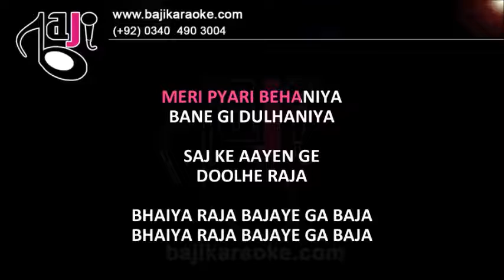Meri Pyari Behaniya | Video Karaoke Lyrics | Sachha Jhutha, Kishore Kumar, Baji Karaoke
Bajikaraoke Presents Meri Pyari Behaniya Karaoke Song with Lyrics From Movie Sachha Jhutha. Sung By Kishore Kumar

Song Title – Meri Pyari Behaniya Banegi Dulhaniya
Movie/ Album – Sachha Jhutha
Singer(s) – Kishore Kumar
Lyrics – Indeevar
Movie Cast – Rajesh Khanna
Karaoke Format – Video Karaoke Lyrics
Karaoke Duration: 5:19

Kind Regards

                         (Kishore Kumar Other Karaoke Tracks)